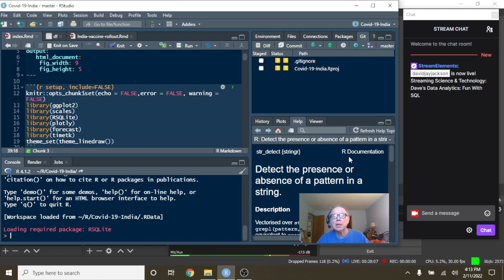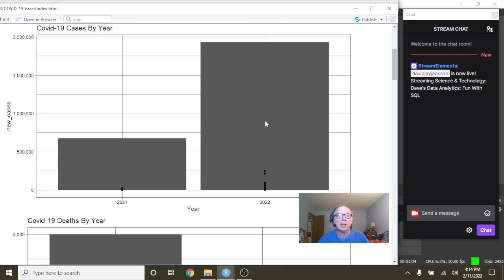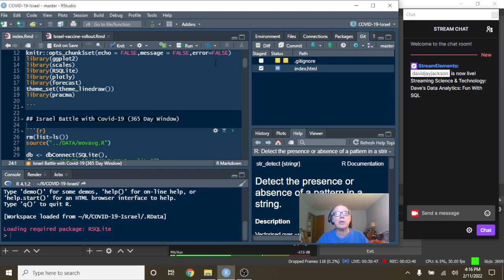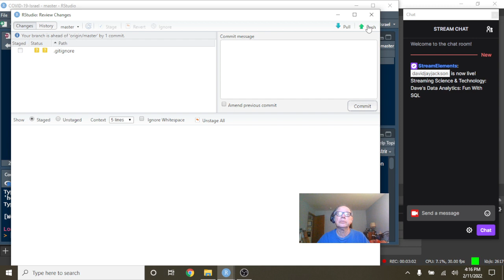Israel Covid-19 Report (2022-02-11)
ISRAEL COVID19,
COVID19 ISRAEL,
ISRAEL VACCINE,
ISRAEL COVID-19 CASES,
ISRAEL COVID-19 DEATHS,
ISRAEL COVID-19 PANDIMIC,
ISRAEL COVID-19 VACCINE